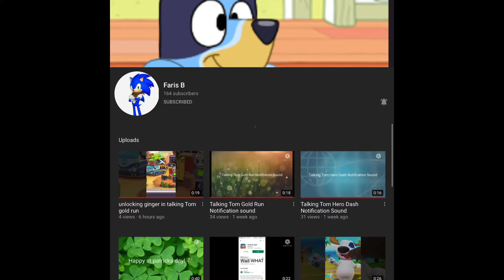Shout out to Faris B